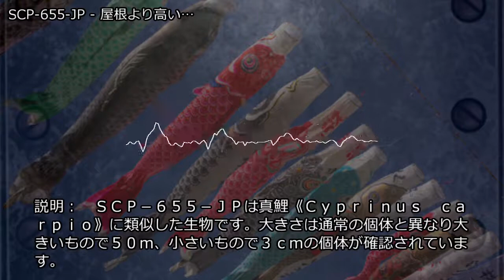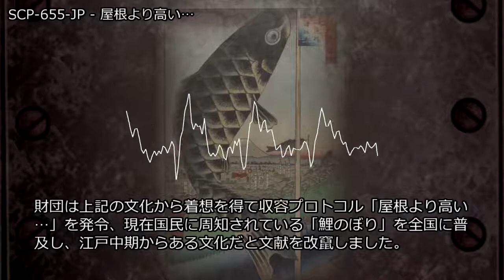SCP-655-JP - 屋根より高い…